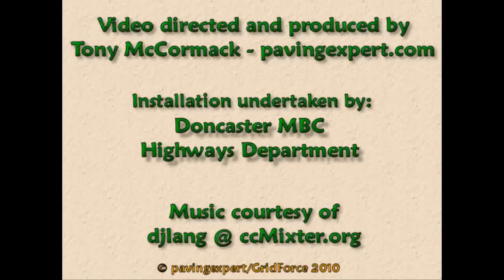Car Park Surfacing and Parking Reinforcement With Gridforce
This video demonstrates the installation of Gridforce ground reinforcement grids being used for grass covered car parking area.

Gridforce is a durable, sustainable system that provides strong support to car park surfacing with proper drainage and anti-weed protection. The honeycomb system allows for seeding for normal grass growth, while the 100% recycled grids provide strong support for up to 400 tonnes per square meter.

Installation of this car park surfacing is simple:

A permeable sub-base material is spread and leveled over the chosen area.

Over that sub-base level, a layer of sharp sand is spread and thoroughly compacted to create a flat and level surface for the base of the car park. Coarse sand is the most effective solution at this stage.

Sand can easily be leveled by hand using rakes or (if necessary) it could be screeded.

Once the sub-surface of the car park is prepared and leveled, then Gridforce car park surfacing grids can be laid. Where necessary the grids can be cut to fit into awkward angles or unusual spaces. An angle grinder is usually the best tool for cutting the right shapes. The ground reinforcement grids are interlocked, keeping them firmly and tightly in place as the process continues.

The edges of each grid have tabs on them that neatly interlock with complementary groves on other grids.

The Gridforce system is able to cover a small or large area in a short space of time. The grids are easy to drop and click into place and need minimal effort.

Once the grids are laid they can be settled into place using a vibrating plate compactor.
Once that's complete, you can simply fill the grids with your chosen topsoil and seed with grass.

Discover more about the Gridforce system and how to turn your car park into a sustainable system

This video was created as a part of a case study by Paving Expert